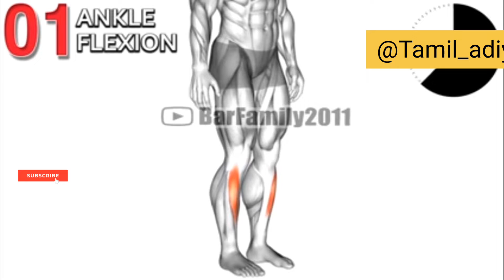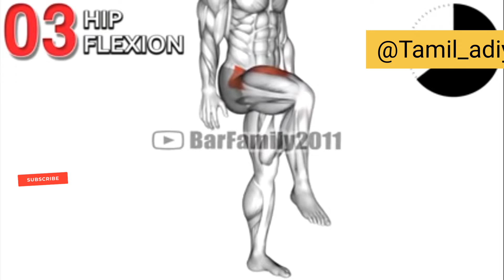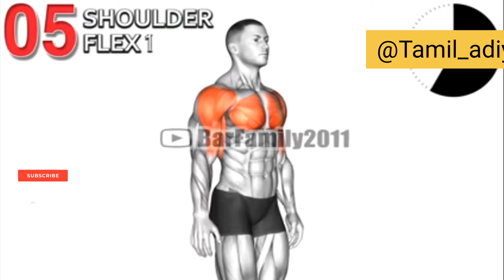Morning warmup 5 exercise